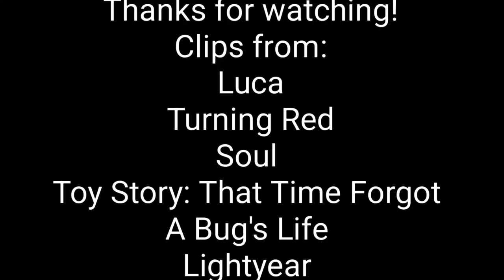Defeats Of My Favorite Pixar Villains Part 5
Villains Quotes:

"Someone got lucky today, hmm? Who got lucky?"-Ercole Visconti
"On the next red moon, you'll undergo a ritual that will seal your red panda spirit into one of these. And then, you'll be cured for good. Just like me. But any strong emotion will release the panda. And the more you release it, the more difficult the ritual will be. There is a darkness to the panda, Mei Mei. You only have one chance to banish it and you cannot fail. Otherwise, you will never be free."-Ming Lee
"Terry time!"-Terry
"Surrender! A Battesaur would never surrender."-Reptillus Maximus
"Shutting up."-Molt
"Buzz Lightyear, Mission Log: I now have the crystal in my possession, and can finally, at long last, finish the mission! I'm gonna go back and matter again, Buzz! And you, it will be like you were never here! So. prepare to die!!"-Emperor Zurg/Old Buzz Lightyear